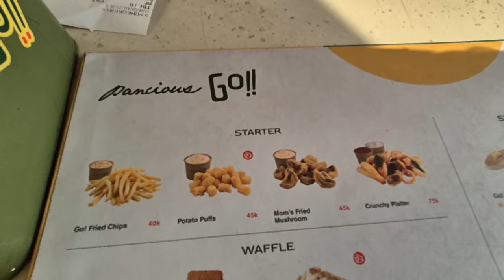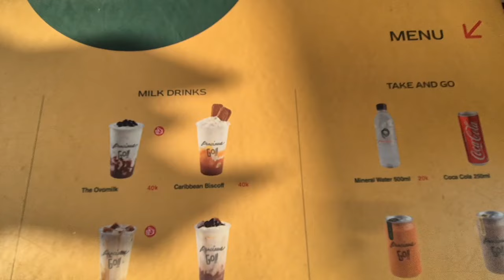PANCIOUS GO!! Makan Pancake dengan Seaside View Batavia Cove PIK 2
pantai indah kapuk 2
batavia cove
pancious go!!
pancake resto
seaside view
restoran seaside view